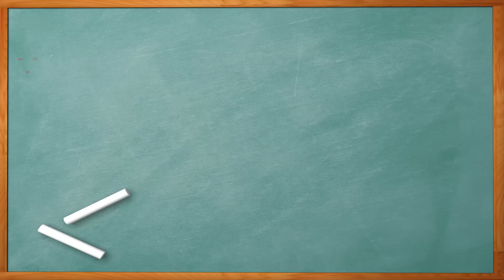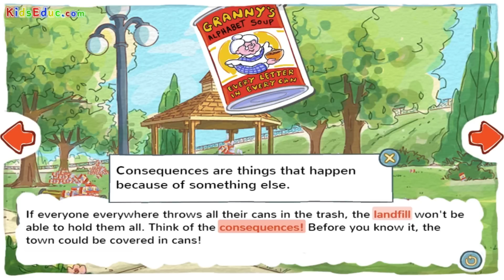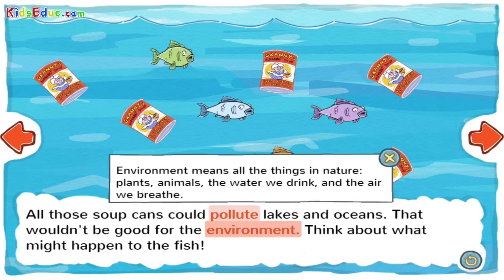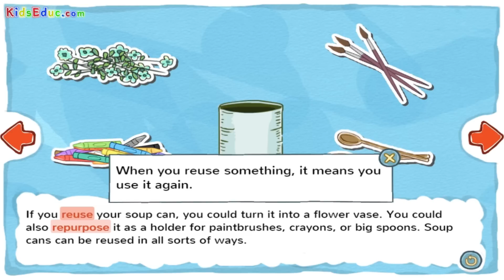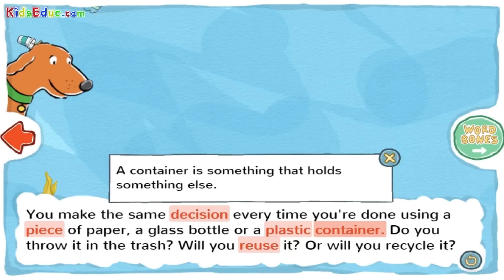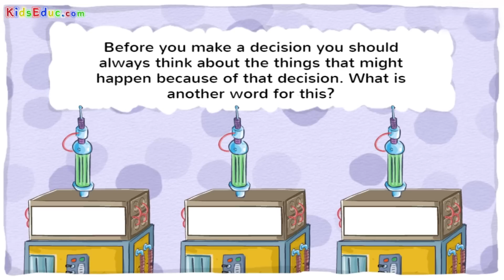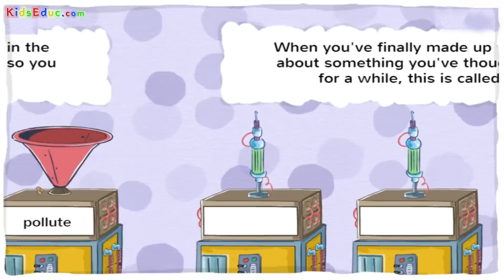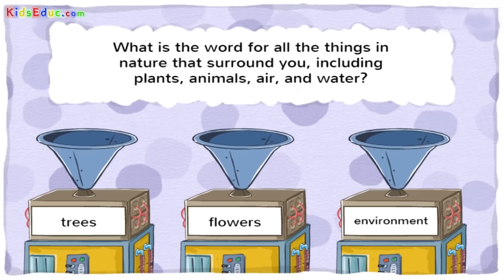Environment: Reuse, Repurpose, Recycle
"A Tale of Two Soup Cans" - Every time you open a can of soup to eat, you make a choise...
Lesson includes practical exercises. Recommended for all grades.
In this video you will learn the meaning of the words: choice, garbage, landfill, decompose, consequences, pollute, environment, reuse, repurpose, recycle, decision, piece, plastic, container.

Kids Educ